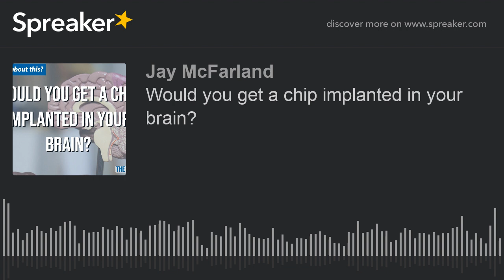Would you get a chip implanted in your brain? (made with Spreaker)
Can you sell your house if it is haunted? What is Elon Musk's new neural link? Does owning an iPhone make you more attractive?Support the JayMac Podcast with a monthly donation the JayMac Podcast with a one-time donation